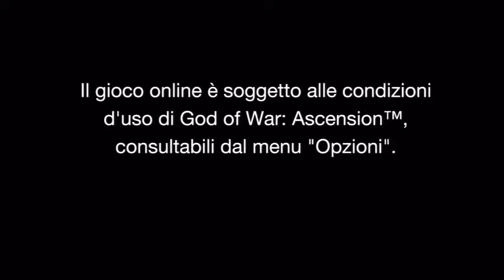Is God of war Dead? PakCast Ep#5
Mizzy and Veetrex talk about Is God of War Franchise Dead.Is Fifa 15 better then Pes and Forza Horizon 2

Want Pakistan to have a Gaming News Website?Then Vote here now